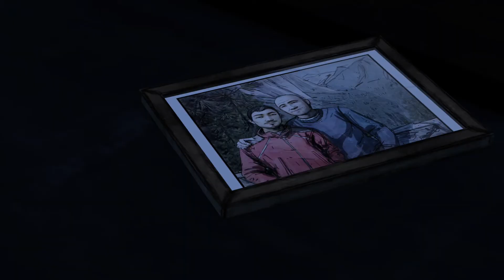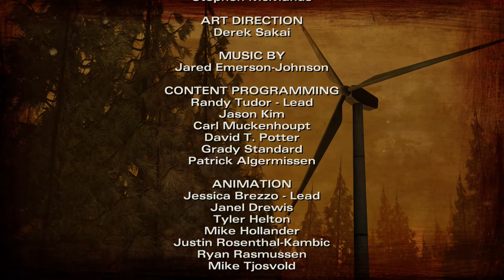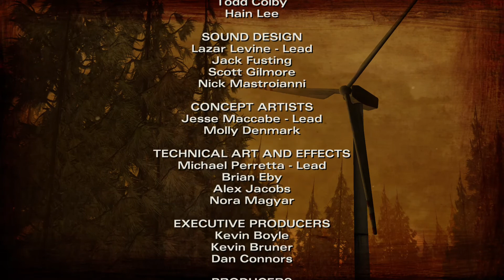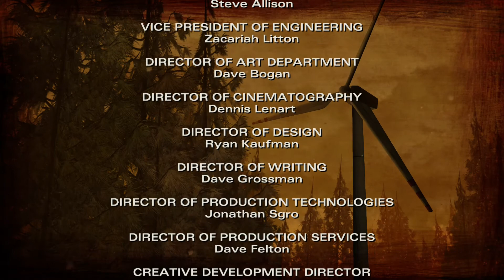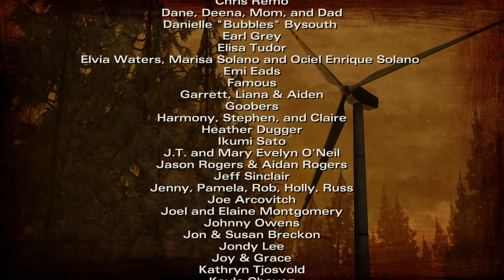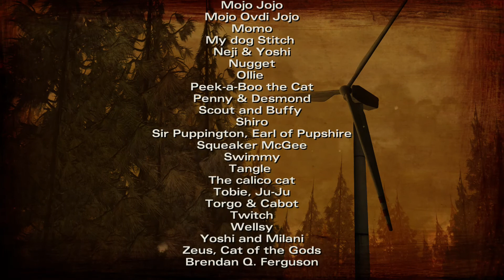A House Divided Part 4